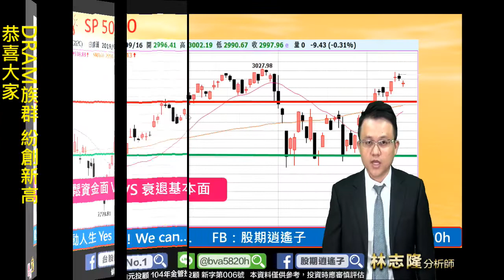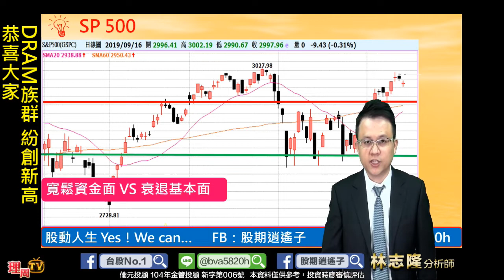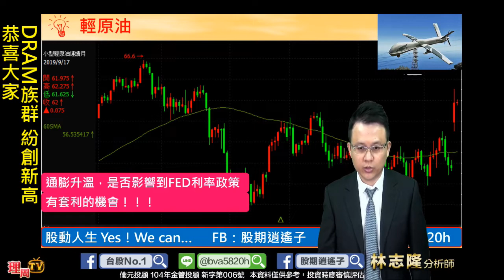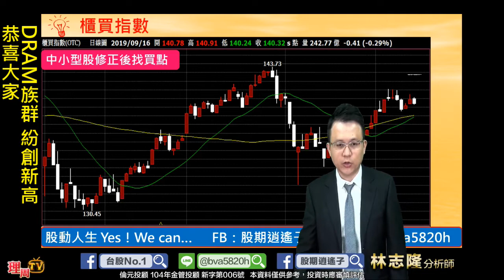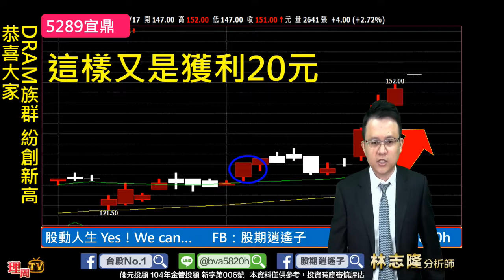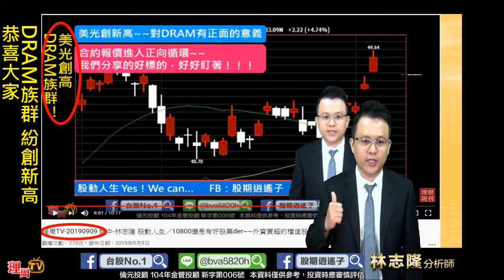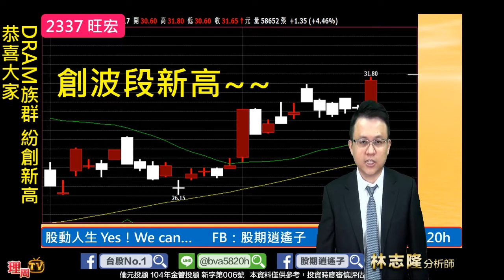理周TV-20190917 盤中-林志隆 股動人生／9月初分享的DRAM族群整群一起來了，2408南亞科、2337旺宏創波段新高